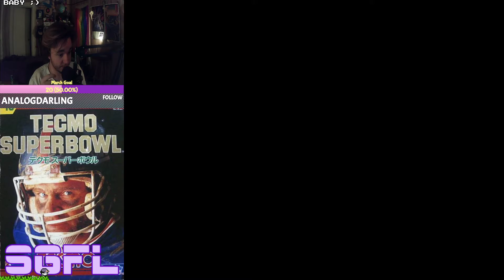SGFL: S3, Wk.4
Streamed 3/22/22